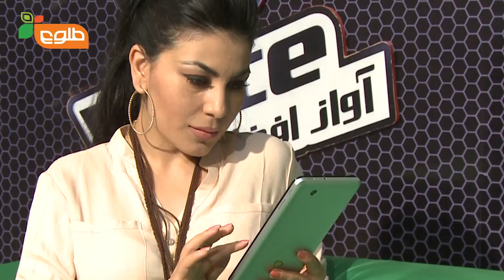VReporter: Preview of Episode 2 of Blind Auditions (The Voice of Afghanistan)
The VReporter takes you behind the scenes with the Coaches and Contestants and also provides you with a few teaser shots for the upcoming episode scheduled for broadcast on Friday, June 7th at 9PM on Tolo TV!

قاصدک ما برای شما از پشت صحنه با یاوران و شرکت کنندگان اطلاع میدهد. همچنین صحنه های پیش دید از برنامه جمعه شب را در این یدیو تماشا نمایید